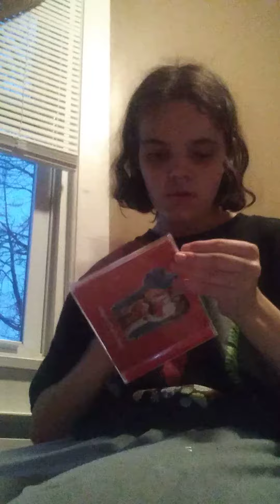Unboxing Halsey CD Part 2/2